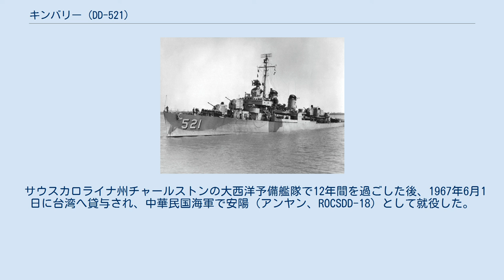キンバリー (DD-521)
キンバリー (USS Kimberly, DD-521) は、アメリカ海軍の駆逐艦。
 艦名はルイス・キンバリー少将にちなむ。
 1942年7月27日にニューヨーク州スタテンアイランドのベスレヘム造船にて起工、1943年2月4日に進水、1943年5月22日にハリー・W・スミス指揮下にて就役した。
 試運転後、1943年9月10日にノーフォークを経由し、太平洋での作戦行動に向かった。
真珠湾にて追加訓練を実施した後、11月20日に海軍によるミクロネシアの制圧を開始すべくマキン島沖に到着した。
ギルバート諸島の作戦を通じて、対潜水艦哨戒にて戦艦および巡洋艦の艦砲射撃を援護し、海兵隊の上陸を支援した。
 キンバリーは12月6日にタラワを出航し西海岸に向かった。
サンフランシスコで船体の補修を行った後、1944年1月22日にアリューシャン列島に向けて出航、第94任務部隊に加わり対潜水艦哨戒、火力支援および演習に参加し、9月18日にサンフランシスコへ帰投した。
 太平洋戦争の戦況が激化すると、キンバリーはアドミラルティ諸島のマヌス島に配備され、フィリピンへの侵攻に備え、11月10日にはレイテ湾への護送船団の護衛として資材の輸送を行った。
12月21日の夕方、キンバリーがミンドロ島マンガリン湾への護送船団を護衛した際、神風特攻隊が船団を攻撃した。
戦闘は2時間に渡り、キンバリーの対空砲火により1機を撃墜、他の2機の撃墜を支援した。
攻撃を撃退した後、護送船団はマンガリン湾へ進み、キンバリーは次の任務であるルソン島の侵攻に必要な滑走路とPTボート基地建設のための人員と資材輸送に就いた。
 1945年1月2日にレイテを出港し、艦隊の護衛に就いた。
途中、多くの神風特攻隊の攻撃を受け、キンバリーは2番目の撃墜数を記録した。
1月6日にリンガエン湾から到着した爆撃部隊は、神風特攻隊を迎撃するため即座に警戒態勢に置かれた。
その日、キンバリーはさらに2機を撃墜し、その月の残りの間、日本軍の鉄道と補給施設を砲撃した。
 2月、駆逐艦は、日本本土へ迫る米軍を前進させる沖縄戦に備えた。
3月21日に索敵任務のためにサンペドロ湾を出航したキンバリーは、3月26日に2機の九九式艦上爆撃機の攻撃を受けた。
正確な対空砲火にもかかわらず、1機が後部砲架に突入し、4名が死亡、57名が負傷した。
4月1日、キンバリーはメア・アイランド海軍造船所にて修理を行うため後退し、4月25日に到着した。
 修理を終えた後、8月10日に真珠湾に入港、極東の第3艦隊に加わるために航行を開始した際に日本は降伏した。
キンバリーは9月4日に東京湾に入り、2日後にミズーリの護衛として出航、10月18日にフィラデルフィアに入港した。
海軍記念日の式典の後、11月2日にフィラデルフィアを出航し、翌日サウスカロライナ州チャールストンに到着した。
キンバリーはチャールストンに留まり、1947年2月5日に予備役となった。
 朝鮮半島における紛争が発生した後、キンバリーは1951年2月8日に再就役した。
グアンタナモ湾にて試運転および演習を行い、援軍として太平洋に向かった。
6月23日に韓国西海岸沖の火力支援作戦に参加し、空母の護衛および航空機哨戒に従事した。
9月中旬、哨戒作戦のために台湾沖に到着し、10月6日、フィリピン、スエズ運河、地中海を経由して米国に向かった。
 キンバリーは12月12日にノーフォークに到着し、1953年6月20日にチャールストンに移動、1954年1月15日に退役した。
 サウスカロライナ州チャールストンの大西洋予備艦隊で12年間を過ごした後、1967年6月1日に台湾へ貸与され、中華民国海軍で安陽（アンヤン、ROCSDD-18）として就役した。
 1999年9月16日に退役し、2003年10月14日に標的として沈没した。
 スタンリー (駆逐艦)